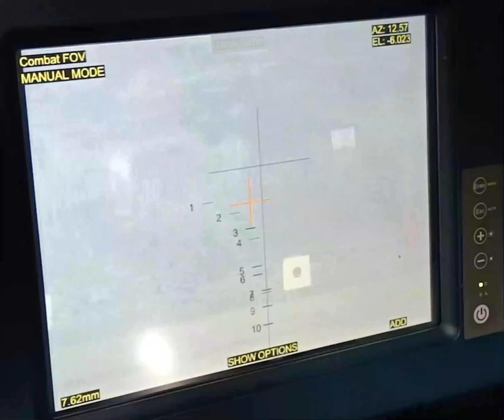Jayalah Indonesiaku!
PT. Respati Solusi Rekatama mengucapkan selamat Hari Ulang Tahun Kemerdekaan Republik Indonesia ke-77, 17 Agustus 2022.

Mari kita lanjutkan perjuangan para pahlawan dan generasi terdahulu. Berjuang dari landasan niat yang tulus.  Berjuang dengan kerja keras dan menyumbangkan usaha terbaik. Berjuang untuk kesejahteraan, kemandirian, serta kedaulatan bangsa.

Berjuang dengan satu cita-cita mulia: Indonesia Jaya!